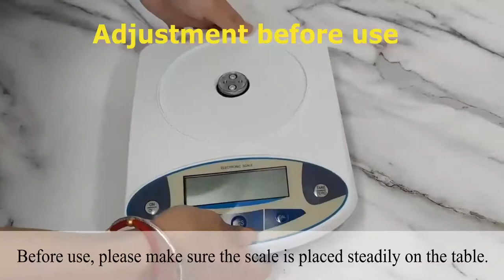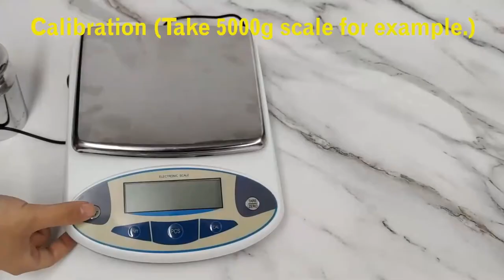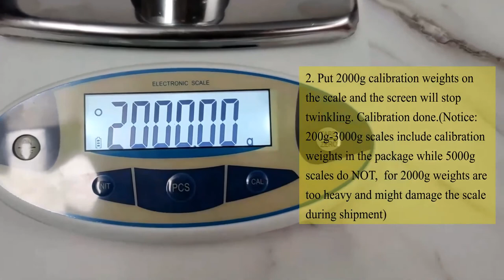Electronic Balance Scale Weighing and Counting Scale CGOLDENWALL Scale Jewelry Kitchen Scales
Electronic Balance Scale Weighing and Counting Scale CGOLDENWALL
To get this Scale

PRODUCTS DETAILS NAME:
 CGOLDENWALL Large Range Lab Digital Analytical Balance Lab Precision Scale Jewelry Kitchen Scales Electronic Balance Weighing and Counting Scale 0.1g Calibrated Pan Size 180140mm Yellow (10kg, 0.1g)

Product description
1. Fast and stabile】The lab scale has multipe ranges optional, up to 30kg/66lb with 0.1g accuracy. Equipeed with a built-in high sensitivity sensor, the digital scale can get the results quickly and accurately in seconds.
2. Multi-Functional】The electronic balance has multiple functions such as tare, 9 units conversion( (g/kg/ct/oz/ozt/ lb/dwt/%/tol ), counting, fault display and etc.
3. Quality Material】The analytical balance is made of ABS body with 180* 140mm large stainless steel weighing pan, which is sturdy and durable.
4. LCD Display】Clear and accurate reading due to its large LCD display. The adjustbale feet and level bubble design makes the gram scale more adapted to different enironment.